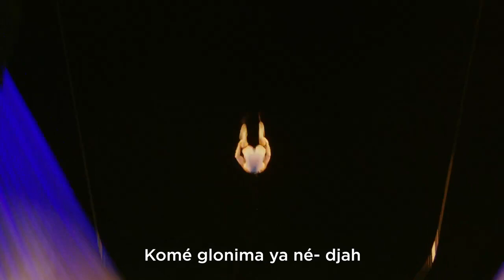Massaya Yontana - Cirque du Soleil